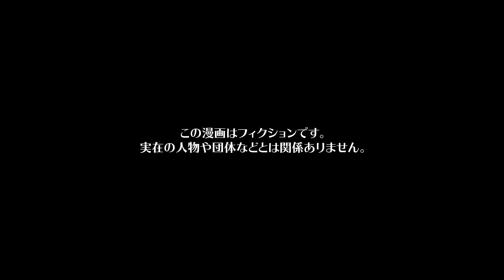【漫画】「奪いたい」欲に抗えない病的な執着をみせる幼馴染の末路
今回の主人公は、高校生クルミ。
幼馴染のクロハとは小中高とずっと一緒の学校だったのだが、クルミは実は彼女のことが苦手だった。
クロハはわがままでクルミの都合を考えずに色んな場所に連れ出し、拒否すると駄々をこねる。
ある日クルミが大切にしていた戦隊物の人形をクロハが強引に奪い「私もこれが大好きなの」と言うが、実際は奪えたことに満足しているだけなのだった。

シナリオ / ネーム　内田８ / ねじ（@nejiriage）
作画　ZUN3 / 井黒駿
声優　有村蓮（@armr_mgmg_）
編集　preTTy_cut_A（@preTTy_cut_A）